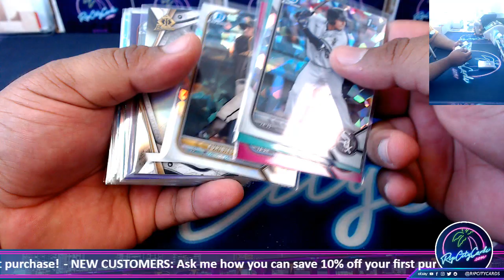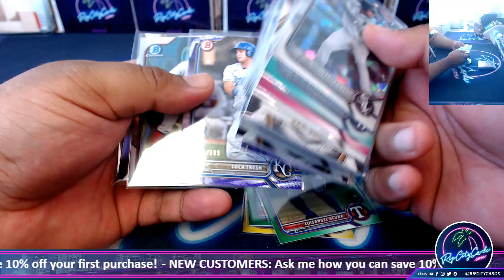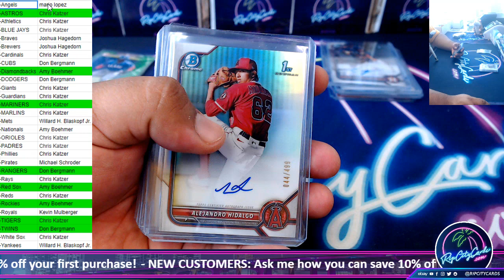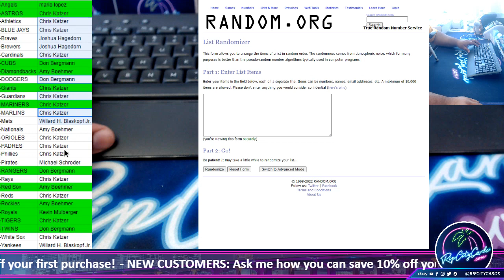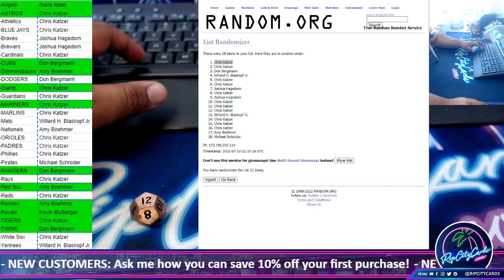2022 Bowman Baseball 5 Box Mixer PYT #6 - Box Giveaway!